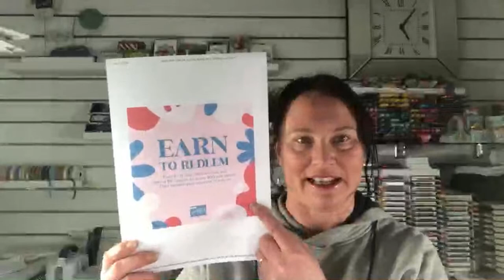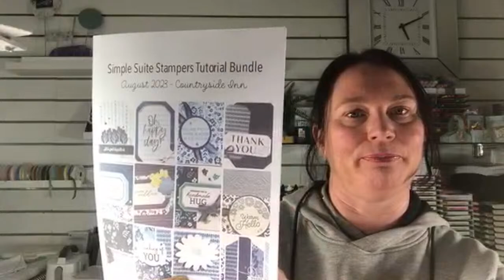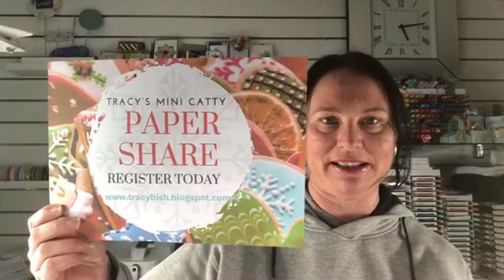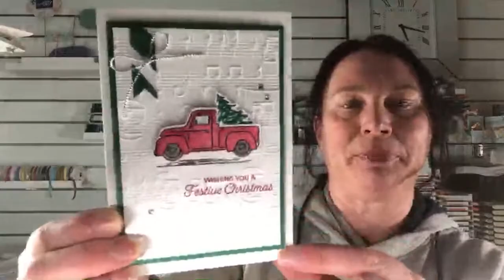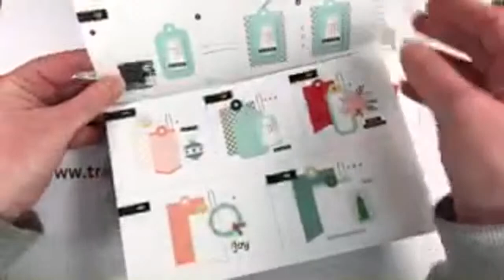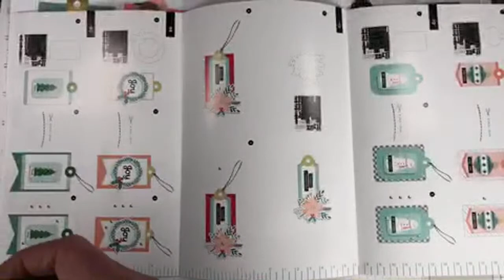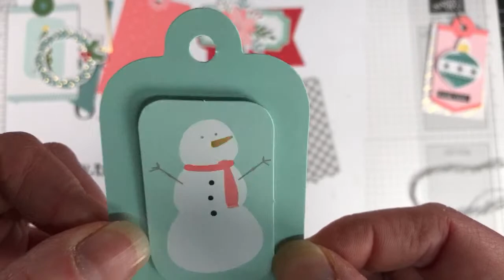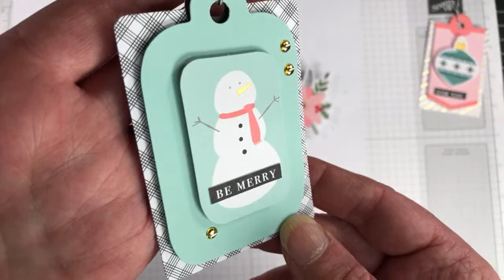Festive Tags Kit - You are going to WANT to get this Kit!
Hello Friends,
I am so excited to share with you a New Tag Kit that is on sale (last day today) The Festive Tags Kit creates 15 Gorgeous Tags, that will have your present decorating sorted.

Tracy's Mini Catalogue Paper Share: More info on my blog, sign up

If you would love to join in our team activities, purchase your Starter Kit today through my Online Store (use the link below) this month you can also add new Mini Catalogue items into your kit a month before they are released to customers.